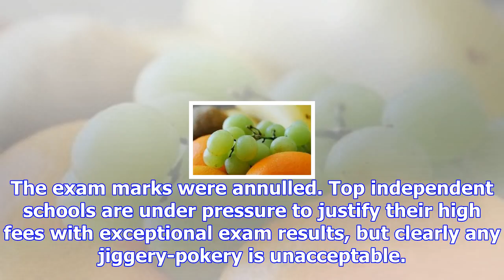The integrity of our exam system must be impregnable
Simon Henderson, the headmaster of Eton, told MPs yesterday that teachers at the school are involved...